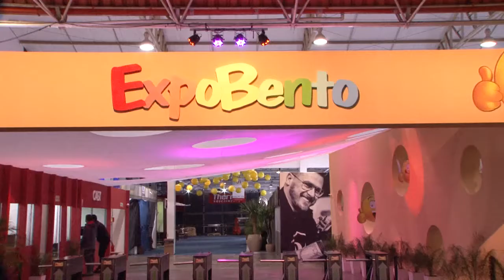ExpoBento tem previsão R$ 40 milhões em negócios e 200 mil visitantes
A 27° edição da ExpoBento foi aberta oficialmente na tarde desta quinta-feira (8), em Bento Gonçalves, na Serra, com a presença do governador em exercício José Paulo Cairoli. O evento, promovido pela Câmara da Indústria, Comércio e Serviços de Bento Gonçalves (CIC-BG), é considerado a maior feira multissetorial do Brasil e oferece diversidade de produtos, lazer e diversão.